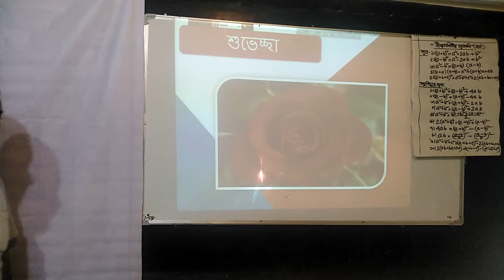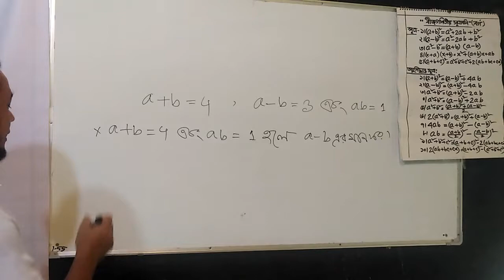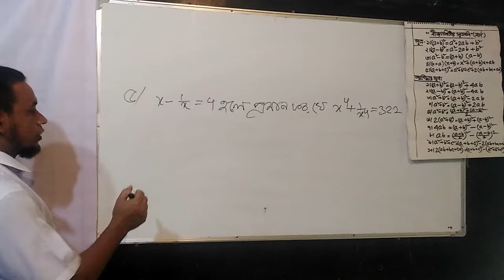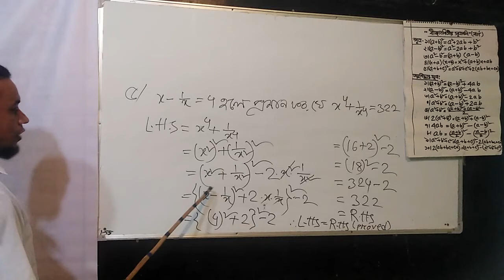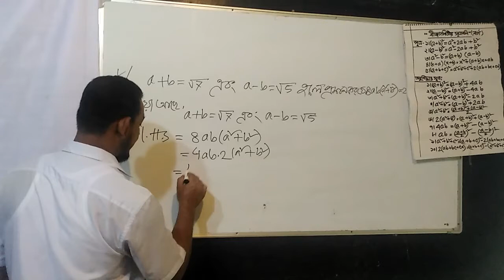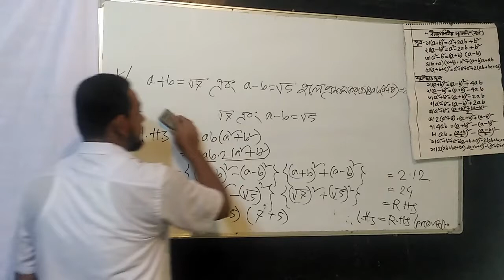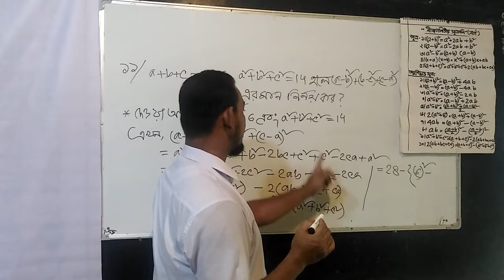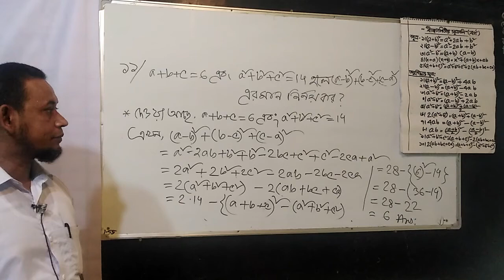বীজগাণিতিক রাশি (সৃজনশীল ) || Class: 9-10 || Part-3 || Moklesur Rahman || By NIDM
বীজগণিতীয় সংখ্যা ও ক্রিয়াসূচক চিহ্নগুলোর অর্থবোধক সংযোগকে বীজগণিতীয় রাশিমালা বা সংক্ষেপে রাশি বলে।